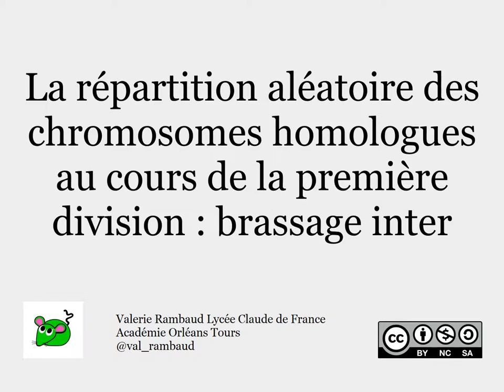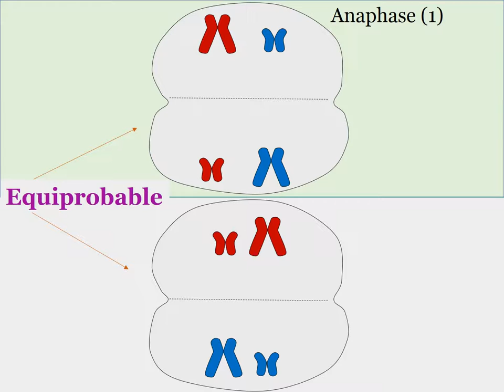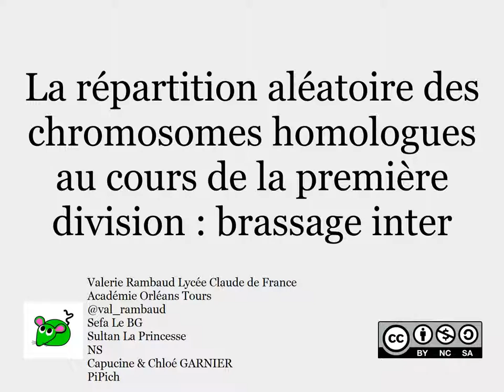Le brassage interchormosomique